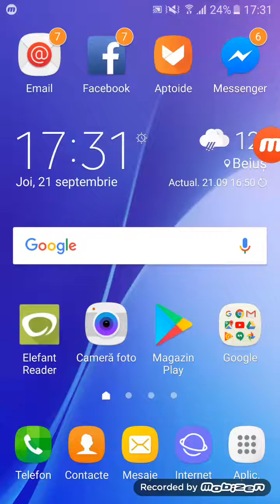Zombie Tsunami|Facem multe misiuni (2)